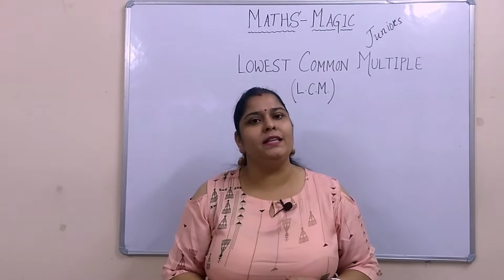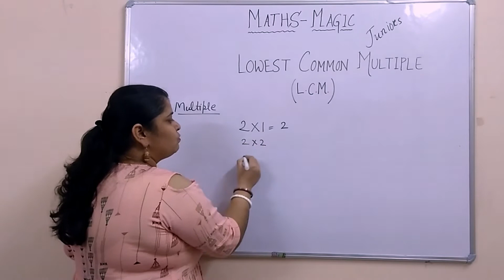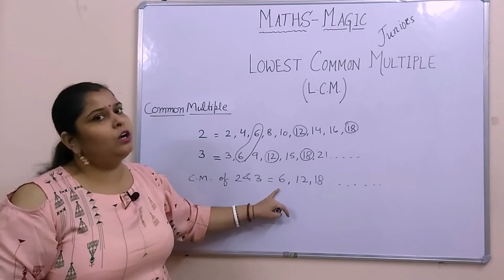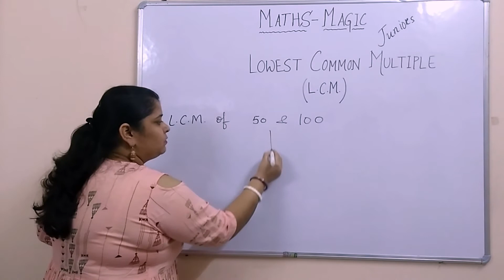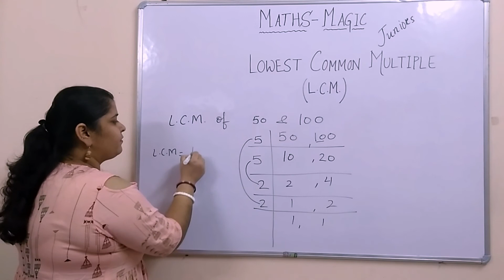How To Find LCM | LCM Kaise Nikale | LCM Kaise Karte Hain